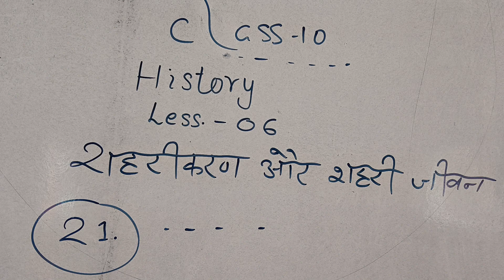History class 10